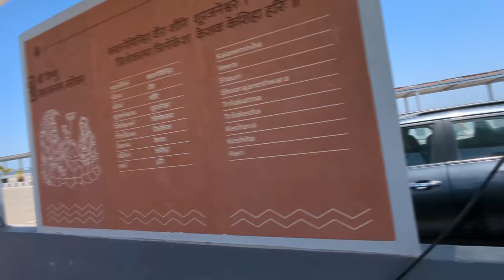સુદર્શન સેતુ નો અદભુત નજારો || Jalpa Ahir vlogs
Sudarshan setu beyt Dwarka amazing view
Dwarkadhish temple
Dwarka vlog
Dwarka temple vlog
Gujarati vlogger
Gujarati vlog
Gujarati daily vlog
Gujarati life vlog
Gujarat beautiful places
Nageshwar Dham Dwarka